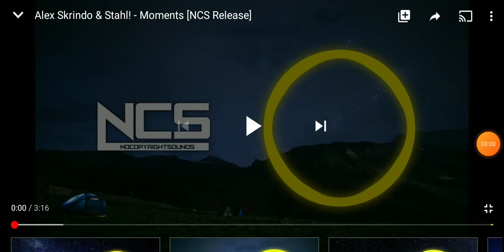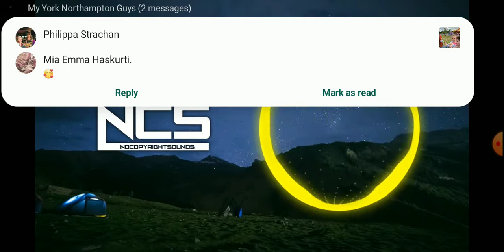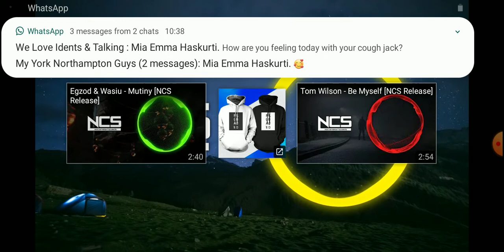Alex Skrindo & Stahl! - Moments (NCS Release)